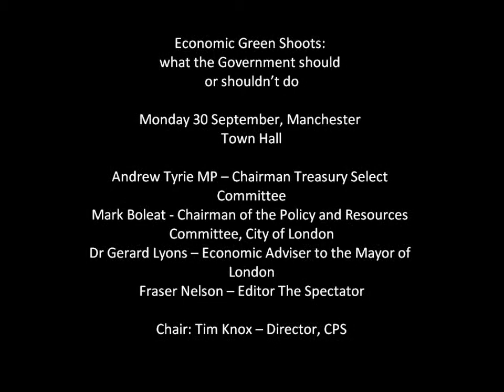Economic Green Shoots: what the Government should or shouldn't do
Andrew Tyrie MP -- Chairman Treasury Select Committee; Mark Boleat - Chairman of the Policy and Resources Committee, City of London; Dr Gerard Lyons -- Economic Adviser to the Mayor of London; Fraser Nelson -- Editor The Spectator. Chair: Tim Knox -- Director, CPS